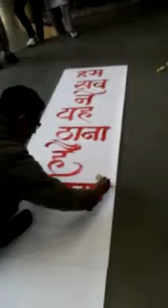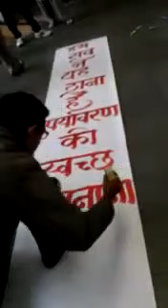Devanagari calligraphy by Vipul sondagar calligraphy